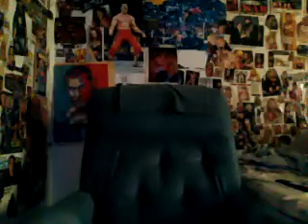WWE EXTREME Rules US TITLE NAKAMURA vs Jeff HARDY